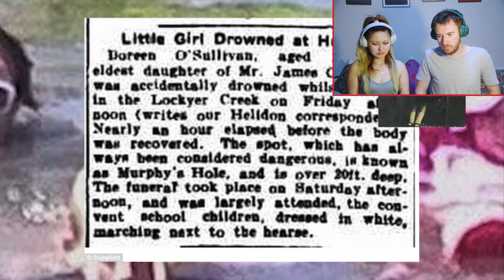5 REAL GHOSTS CAUGHT ON CAMERA (NUKE'S TOP 5)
IF THIS VIDEO GETS 10000 VIEWS, WE WILL CREATE A NEW CHANNEL DEDICATED TO CREEPY/SCARY VIDEOS.